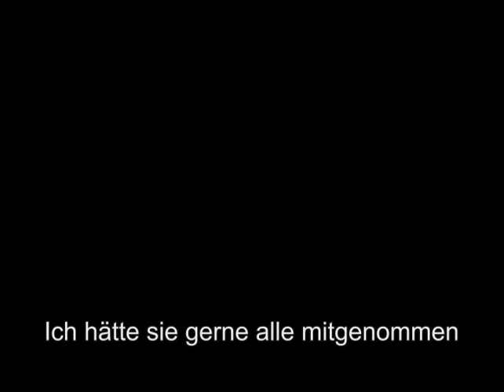Nelly im Tierheim